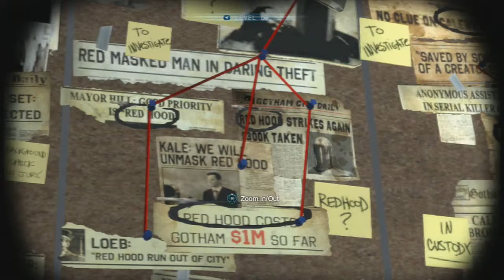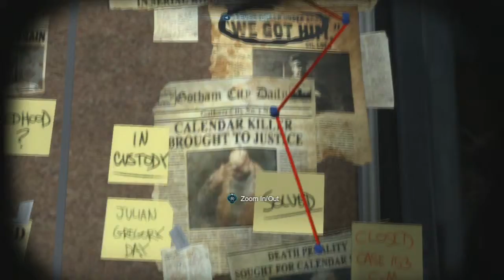Batman Arkham Origins : The Red Hood Easter Egg ? (Xbox 360 Gameplay)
Lets get started shall we, I'm the Merk aka
theirishpounder aka Mr. Firm Handshake and a
RPM NetWork Partner you are watching one of
my many videos from the likes of call of duty to
 FIFA or even one of my lets plays or live
commentary's
So you haven't already go check them out you
might like what you see
if you liked what you have seen in this video please
channel out a lot and feed back is
always a good thing